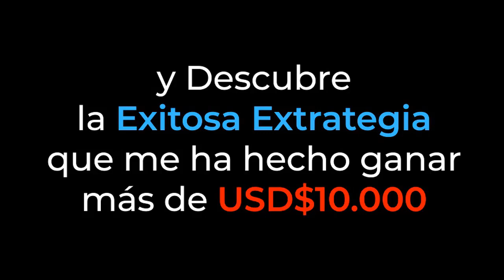El secreto de la riqueza